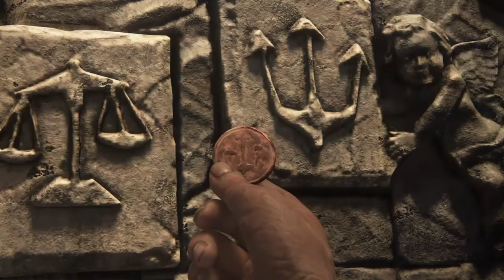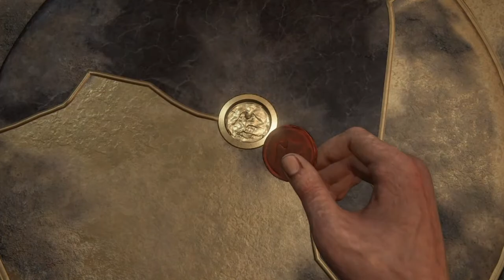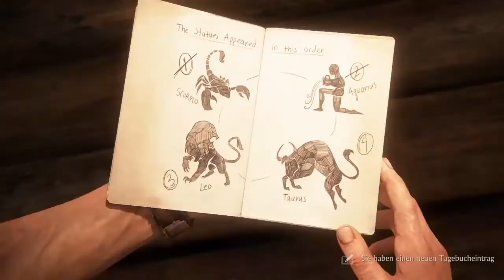UNCHARTED 4 KAPITEL 11 SICHTBAR UND DOCH VERBORGEN PS4 GAME PLAY